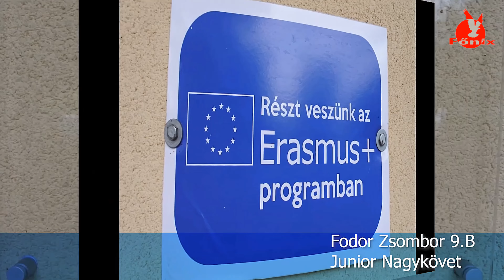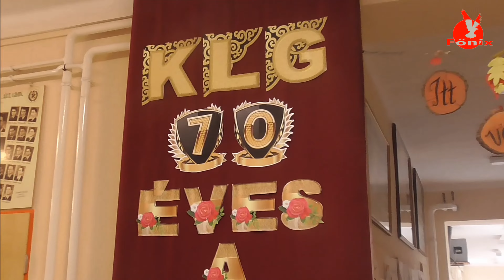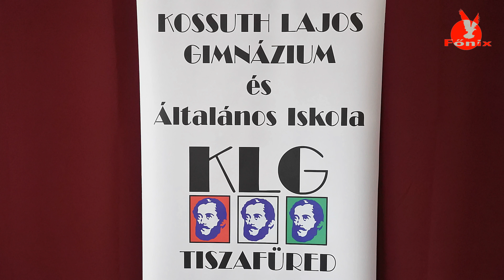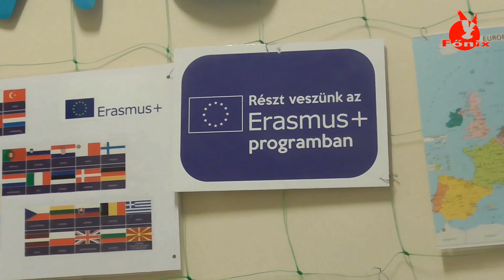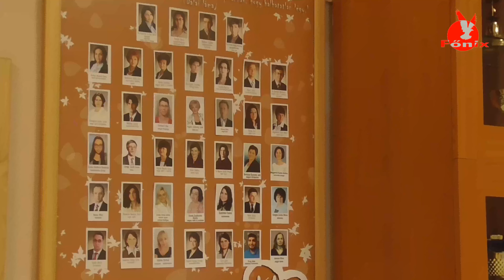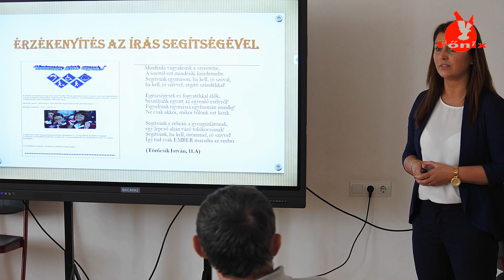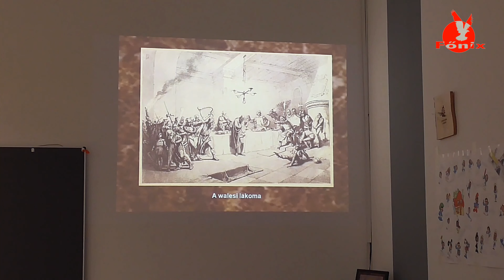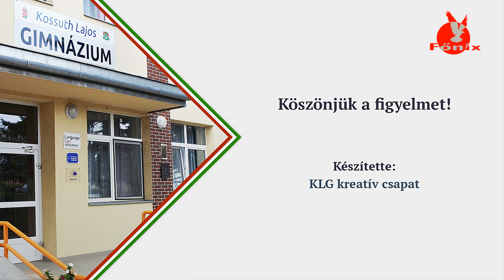A KLG bemutatkozó filmje